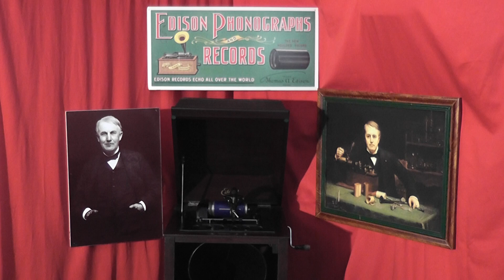Edison blue amberol cylinder 2853 - Massa's In De Cold, Cold, Ground (banjo) by F. Bacon